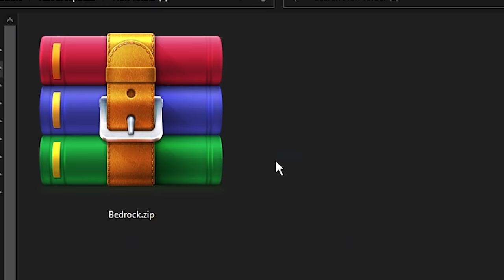I USED CREATIVE IN HEROBRINE SMP | RAWKNEE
I used Bedrock in Herobrine SMP without Creative Mode to Prank Chapati Gamer and Khatarnak Ishan!!